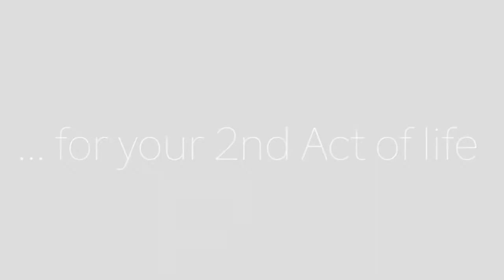Learning to Rethink Holiday Stress, Family Dysfunction, and Idealized Expectations ...Finally!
At this point in our lives, we’re bound to have experienced memorable episodes of holiday stress and family dysfunction. Why is the “season to be jolly” so stressful?  Most likely, because we make it that way! Year after year, we attempt to live up to idealized expectations, like those created by the movies, holiday ads and family traditions, or self-imposed expectations of what a perfect holiday “should be”! In the process, we can drive ourselves crazy, unless we learn to rethink holiday stress and bring a revised perspective to the chaos around us. Is this the year we’ll finally create the holiday we’ve always wanted?

Paige Valdiserri is an internationally recognized traumatic stress and integrative healing consultant, and a Licensed Professional Counselor.

For a very funny article by Meg Keene about family holiday dysfunction, and top 12 dysfunctional family holiday movie recommendations,

2nd Act TV is a resource full of motivation, inspiration and information for men and women over 50! Our content is focused on helping you get the most out of your 2nd half of life.